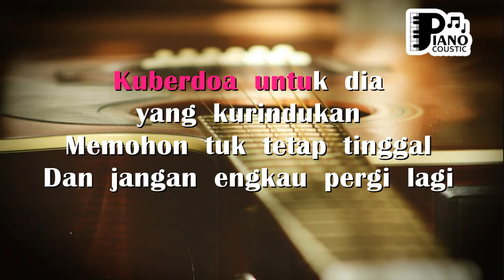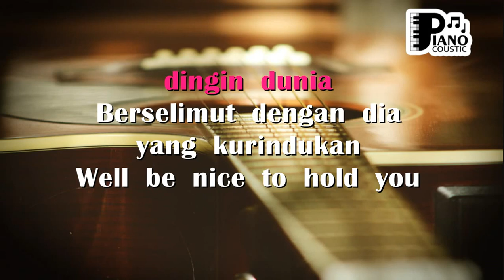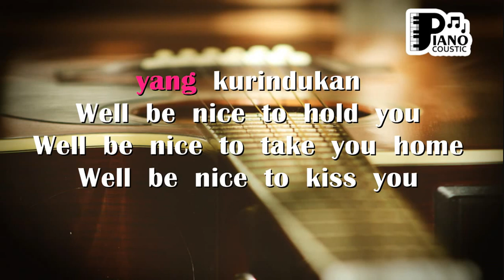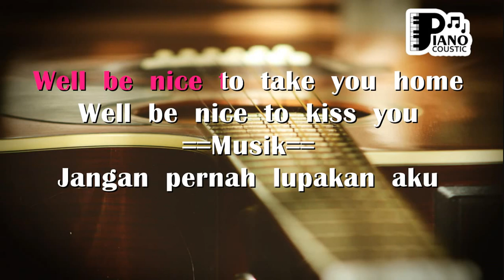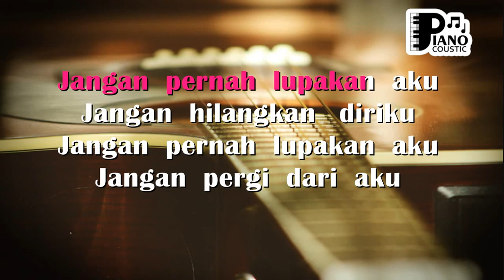"JANGAN LUPAKAN" [NIDJI] AKUSTIK GITAR LIRIK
. √ Nidji "Jangan Lupakan aku" Akustik Gitar Piano HD Tanpa Vokal LIRIK dan Chord Kunci Gitar √ Nidji "Jangan Lupakan aku" Akustik Gitar Piano Lagu Karaoke HD Tanpa Vokal LIRIK.

Intro I : F    Bb   C    F

F                     Bb
Kuberjalan terus tanpa henti
C                     F
Dan dia pun kini tlah pergi
F                     Bb
Kuberdoa di tengah indahnya
C             Dm           C     G
Kuberdoa untuk dia yang kurindukan

F                     Bb
Memohon tuk tetap tinggal
C                      F
Dan jangan engkau pergi lagi
F                      Bb
Berselimut di tengah dingin dunia
Berselimut dengan dia yang kurindukan

Bb               F
(*)   Well be nice to hold you
Bb               F
Well be nice to take you home
Bb              Dm            C
Well be nice to kiss you

F                    Bb
Memohon untuk tetap tinggal
C                    F
F                    Bb
Dan nyayilah na..na..ho…
Bernyanyilah untuk dia yang kurindukan

Back to (*) 2X
Intro II : Dm  Bb  F  C

Dm                   Bb
Jangan pernah lupakan aku
F                    C
Jangan hilangkan diriku
Dm                   Bb
F                    C
Jangan hilangkan  diriku
Dm                   Bb
F                   C
Jangan pergi dari aku

Coda : Dm Bb F C